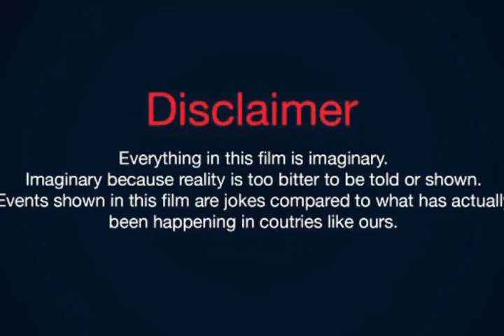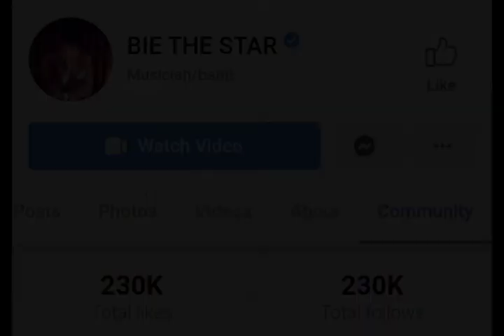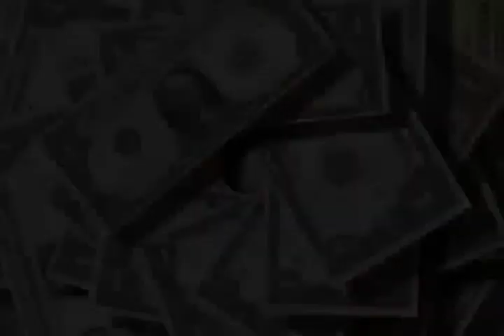Sukrit Wisetkaew Facts Biography Net worth Debut Girlfriend Name Age Height Hobbies Facts with SH